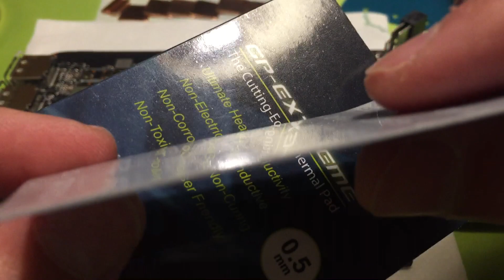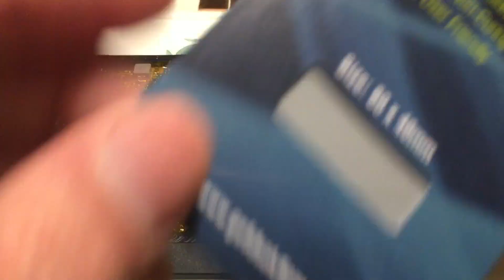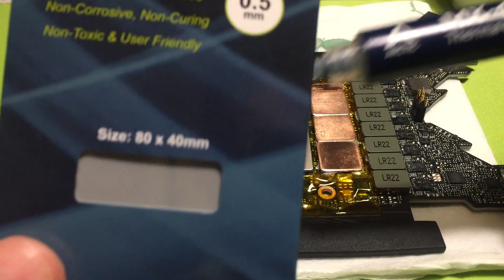How to drop from 106C to 74C with 1mm COPPER shim - RTX 3080 Founders Edition - Better than 1.5mm?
QUICK & SIMPLE step-by-step guide modding a BRAND NEW RTX 3080 Founders Edition with Copper Shims and Thermal Pads to find the best ultimate solution!

- In this video 1mm Copper Shims/Plates in combination with 0.5mm Thermal Pads are used.
Temperature dropped from 106C (fans at 100%) to 74C (fans at 74%)
(Temperatures last updated on 11/04/22) (fan speed & temperatures may vary from what I say in this video due to improved airflow)

- On a previous RTX 3080 Founders Edition (not in this video) 1.5mm Copper Shims/Plates were used instead. (WITHOUT Thermal Pads)
Temperature dropped from 104C (fans at 100%) to 68C (fans at 73%)

1) Which one is the better result in your opinion?
2) Have you tried this before?

This video is based on my own research, results may vary and I do not guarantee any of the results/informations I got from this experiment. As such, you are responsible for any modification/damage you may cause on your own hardware and I will not in any way or case responsible for your doing. Always do your own research. Thank you :)